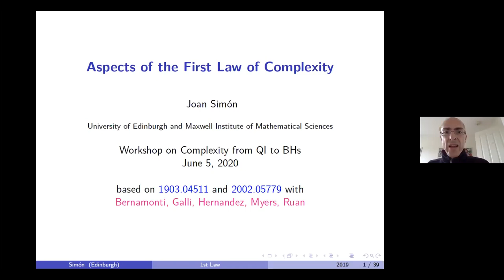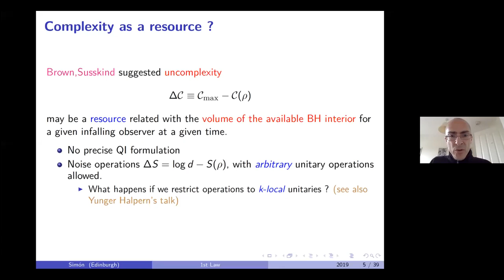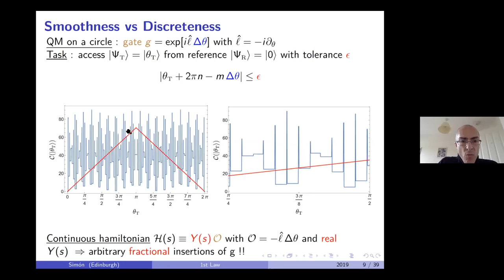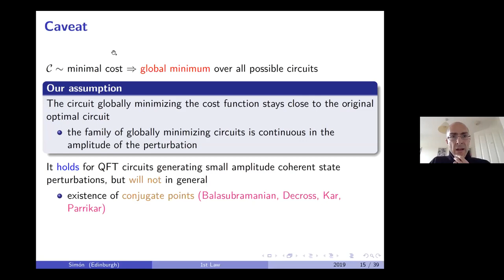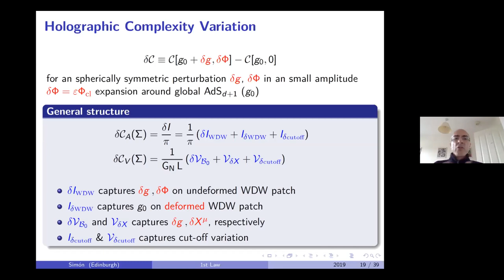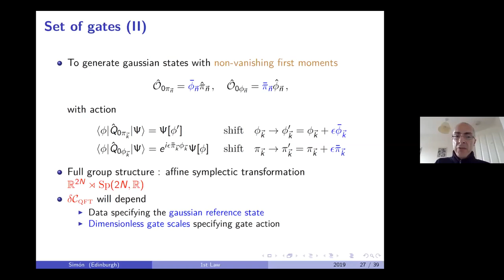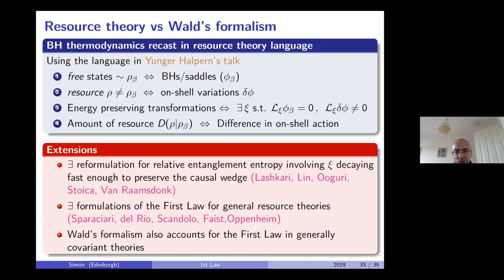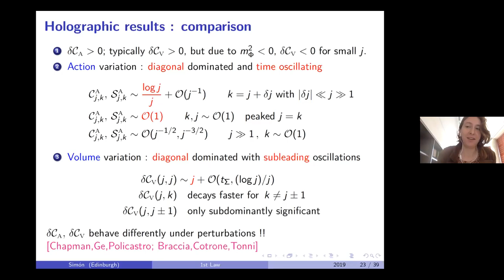Joan Simon - Aspects of the first law of complexity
Chair: Claire Zukowski